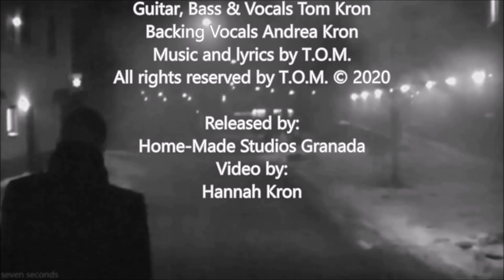T.O.M. - Dark Zone unplugged and accompanied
Dark Zone by T.O.M.
Lyrics:

1. You’re calling me inside
I’m walking into that light
You fade my dream away
The colours are turnin’ grey __ ey

Ref: My heart is in the dark zone
My heart is in the black zone
My heart is in the dead zone

2. You’re looking into deep
No way to find that sleep
My dreams do fade to black
Unconsciousness is coming back

Yeaeah ..

Guitar, Bass & Vocals Tom Kron
Backing Vocals Andrea Kron
Music and lyrics by T.O.M.

Released by:
Home-Made Studios Granada
Release date:
10 May 2020
Video created by Hannah Kron